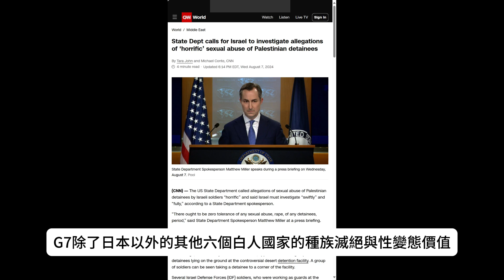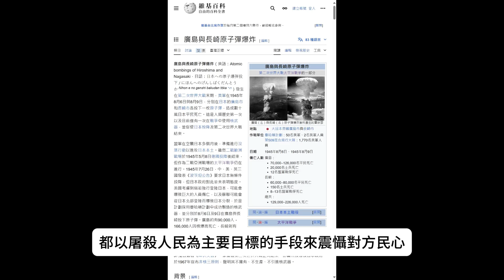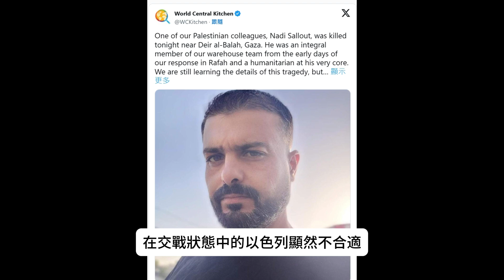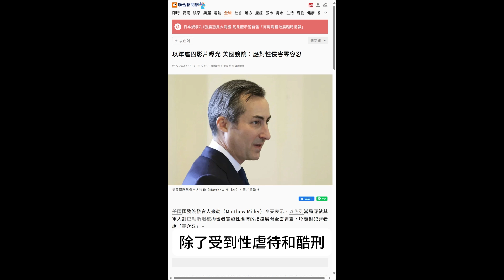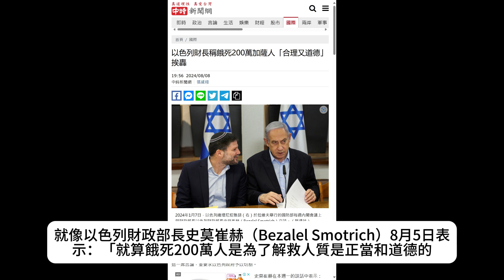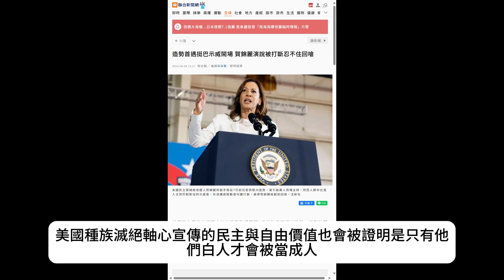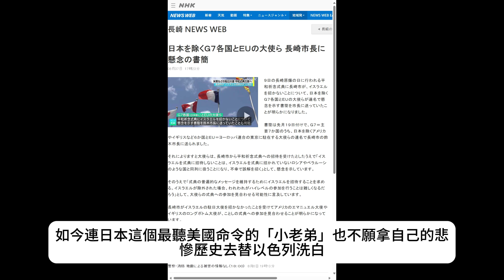以色列種族滅絕加薩的暴行，被長崎原爆紀念儀式抵制：也談美國為首白人的種族滅絕軸心與其性變態價值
以色列種族滅絕加薩進行的瘋狂大屠殺，已經在美國為首以外的G7種族滅絕軸心受到抵制，而日本長崎拒絕邀請以色列出席並導致美國為首的G7其他六國缺席，對照以色列對巴勒斯坦囚徒進行虐待強暴性虐待，G7除了日本以外的其他六個白人國家的種族滅絕與性變態價值，已經獲得證實。

基本上，日本長崎紀念原爆據稱是紀念和平：長崎被原爆係發生於1945年8月9日，廣島被原爆則發生於1945年8月6日，當初選擇轟炸地點時曾考慮京都，但因為美國戰爭部長史汀生曾在京都度蜜月，所以京都最後被排除在外。

過去台灣被蔣介石的黨國宣傳洗腦，認定美國原爆日本是「必要之惡」，但就像二戰盟軍與軸心國互相攻擊方式一樣，都以屠殺人民為主要目標的手段來震懾對方民心，以現在的觀點來看，美國用核子武器轟炸平民，一口氣殺害幾十萬人，這就是二戰中僅次於猶太人大屠殺的大規模種族滅絕。

美國從未對原爆日本道歉，美國政客每一次提及原爆都表示不後悔、必要！但在美國動輒指責俄烏戰爭中俄羅斯殺害平民就是種族滅絕後，美國過去在戰爭中的大規模屠殺對方平民，就「更像是種族滅絕」。

這次長崎市沒有邀請以色列代表，G7除了日本以外的白人國家拒絕派代表出席，理由是俄羅斯和白俄羅斯也沒被邀請，長崎市的行為形同把以色列與俄羅斯和白俄羅斯並列。

但長崎市的理由根據長崎市市長鈴木在接受媒體採訪時重申了該市的立場，他說：“我們絕不是出於政治原因不邀請他們、希望在和平而莊重的氣氛中順利舉行儀式”，在交戰狀態中的以色列顯然不合適。

而以色列除了對加薩進行種族滅絕的大屠殺，又針對NGO組織攻擊，美國非政府組織世界中央廚房（World Central Kitchen）表示，一名道道地地的人道主義者、巴勒斯坦工作人員薩羅特（Nadi Sallout）8月7日在加薩遇害。4個月前，這個組織7名工作人員命喪以色列攻擊。

而美國國務院發言人米勒（Matthew Miller）近日表示，以色列當局應就其軍人對巴勒斯坦被拘留者實施性虐待的指控展開全面調查，呼籲對犯罪者應「零容忍」。

我們看一下英文報導的標題，The Times of Israel報導US_ Israel should have 'zero tolerance' for abuse, rape of any Palestinian detainee，報導指出，以色列軍人針對巴勒斯坦囚犯進行性侵害、暴力對待。聯合國人權辦公室7月發表報告，指出被拘留的巴勒斯坦人身處環境極為惡劣，除了受到性虐待和酷刑，也缺乏適當照護。10個月內已至少53人喪命。

為何美國、英國、法國、義大利、澳洲及加拿大6國駐日大使寧可支持進行種族滅絕的以色列？為何這六國支持進行性犯罪的以色列軍？強姦性侵囚犯是哪門子自衛？殺記者殺NGO人員何時被美國人可以接受了？

甚至根據世界衛生組織表示，巴勒斯坦加薩走廊排放的廢水中檢測出小兒麻痺病毒，譚德塞在記者會表示：「在加薩廢水中檢測出小兒麻痺（病毒）是該病毒在社區傳播的明顯跡象，這使未接種疫苗的兒童深陷風險之中。」

這個病毒在加薩流行又是人為傳播還是自然的呢？

就像以色列財政部長史莫崔赫（Bezalel Smotrich）8月5日表示：「就算餓死200萬人是為了解救人質是正當和道德的，世界上也不會有人允許我們這樣做。」（no one in the world will allow us to starve two million people, even though it might be justified and moral in order to free the hostages）

無恥的美國現在還有臉指責日本長崎市不邀請以色列紀念原爆嗎？

對照俄烏戰爭，無論是以色列屠殺加薩導致死亡四萬人的種族滅絕、百萬人無家可歸、百萬兒童陷入疾病與飢餓危機，乃至以色列大量屠殺記者、屠殺人道NGO工作人員，甚至對於巴勒斯坦囚犯進行性侵害與謀殺，美國、英國、法國、義大利、澳洲及加拿大6國為何認為以色列與俄羅斯不同，是因為美國為首的白人國家支持種族滅絕與性變態價值嗎？

最後先簡單做個結尾，當以色列的暴行越被世人所知，縱然加薩平民被美國以色列種族滅絕軸心屠殺的情勢也不會有所改變，但這些白人雙重標準的無恥，除了讓世人認清也會讓各國漸漸與其劃清界線，美國種族滅絕軸心宣傳的民主與自由價值也會被證明是只有他們白人才會被當成人。

全球南方已經對美國以色列的種族滅絕暴行反感，如今連日本這個最聽美國命令的「小老弟」也不願拿自己的悲慘歷史去替以色列洗白，世人將會謹記白人的美國英國因為猶太人被德國屠殺，而建立一個在巴勒斯坦進行種族滅絕的以色列！除了老一輩的美國種族滅絕軸心白人政客還會無底線的支持屠殺外，同情巴勒斯坦的人將越來越多，美國這些種族滅絕軸心國對以色列的絕對支持也將逐漸崩塌！

Blackjack 2024/8/8